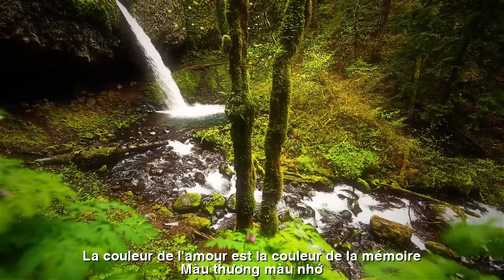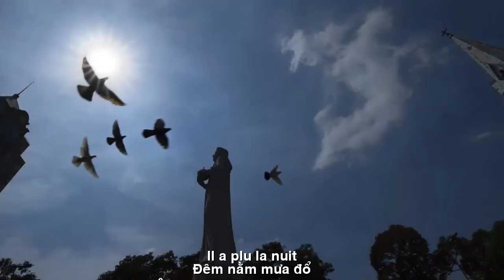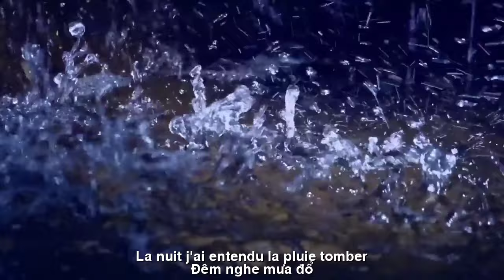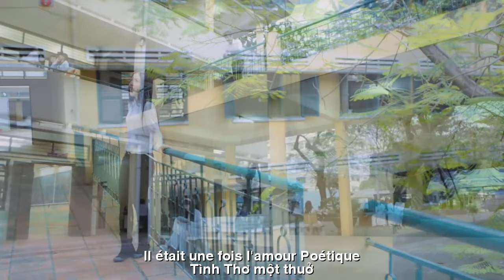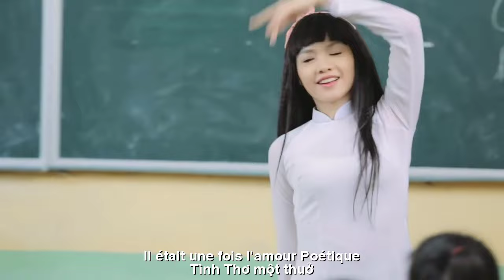[FULL HD]TÌNH THƠ MỘT THUỞ ||POÈME D'AMOUR D'UNE TEMPS||LE VAN TRUOC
ĐẾN VỚI
NHÀ THƠ LÊ VĂN TRƯỚC
TÁC PHẨM:TÌNH THƠ MỘT THUỞ
||POÈME D'AMOUR D'UNE TEMPS||
THƠ:LE VAN TRUOC
TÌNH THƠ MỘT THUỞ
Sáu năm xa phố
Tôi lại trở về
Mưa trời lê thê
Buồn dâng nỗi nhớ
Đường xưa còn đó
Người đã xa rồi
Tôi về với phố
Bon chen chợ đời
Những đêm không ngủ
Khói thuốc vàng tay
Nhớ người năm cũ
Khói bay khói bay
Tôi nằm giữa phố
Đêm nghe mưa đổ
Mơ tình một thuở
Người ngang qua ngõ
Gió cuốn mây trôi
Bao mùa thay lá
Cây cằn cỗi đời
Tôi rong rêu đá
Tóc đã bạc màu
Màu thương màu nhớ
Đêm nằm mưa đổ
Bài thơ dang dở
Nhớ người qua ngõ
Lvt 10/11/2023
Six ans loin de la ville
je suis de retour
Il a beaucoup plu
La tristesse offre la nostalgie
L'ancienne route est toujours là
Il est loin
Je suis retourné en ville
Occupé sur le marché de la vie
Nuits blanches
Fumée de cigarette jaune
Les gens du passé me manquent
La fumée vole la fumée vole
Je m'allonge au milieu de la rue
La nuit, j'ai entendu la pluie tomber
Rêver d'amour il était une fois
Les gens qui passent dans la ruelle
Le vent chasse les nuages
De nombreuses saisons de feuilles changeantes
L'arbre est stérile
Je mousse et je berce
Les cheveux sont fanés
La couleur de l'amour est la couleur de la mémoire
Il a plu la nuit
Poème inachevé
Souviens-toi des gens qui passent
Il était une fois l’amour poétique
Lvt 10 novembre 2023
Đường liên kết của video